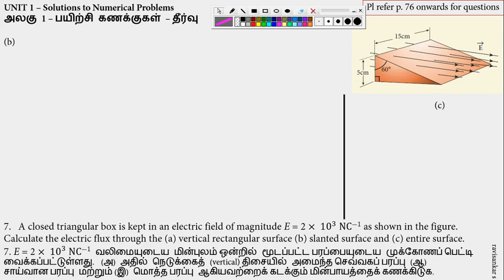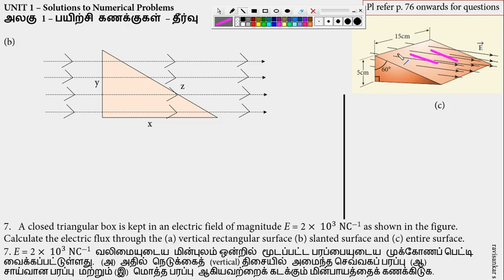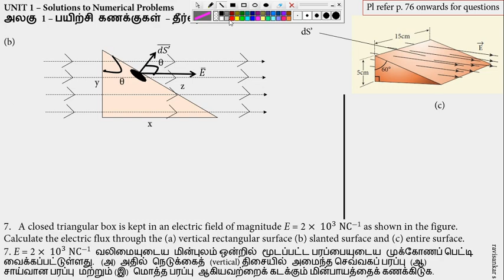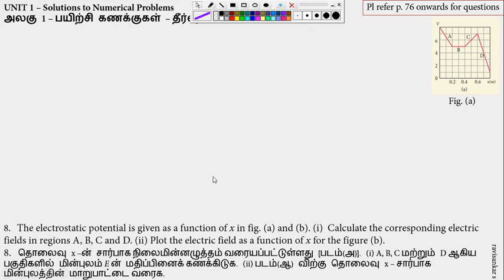Problem 7 Unit1 Plus 2 Physics பிளஸ் 2 இயற்பியல் அலகு 1 கணக்கு 7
This is the solution to Numerical Problem 7 of Unit 1 in Tamil Nadu state board Plus Two Physics SCERT  (NEW) textbook
தமிழ்நாட்டுப் (பிளஸ் 2 இயற்பியல் -- புதிய) பாடநூலில் அலகு 1ல் உள்ள பயிற்சி கணக்கு 7க்கான தீர்வு
A closed triangular box is kept in an electric field of magnitude E = 2 × 10^3  NC^-1 as shown in the figure. Calculate the electric flux through the (a) vertical rectangular surface (b) slanted surface and (c) entire surface.
E = 2 × 10^3  NC^-1  வலிமையுடைய மின்புலம் ஒன்றில் மூடப்பட்ட பரப்பையுடைய முக்கோணப் பெட்டி வைக்கப்பட்டுள்ளது.  (அ) அதில் நெடுக்கைத் (vertical) திசையில் அமைந்த செவ்வகப் பரப்பு (ஆ) சாய்வான பரப்பு மற்றும் (இ) மொத்த பரப்பு ஆகியவற்றைக் கடக்கும் மின்பாயத்தைக் கணக்கிடுக.